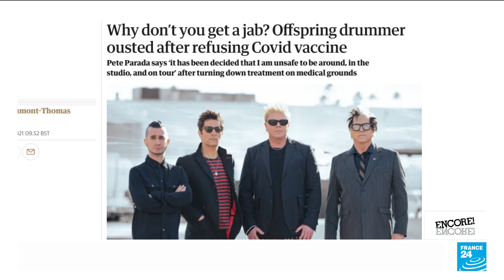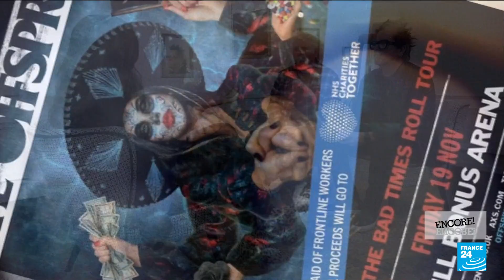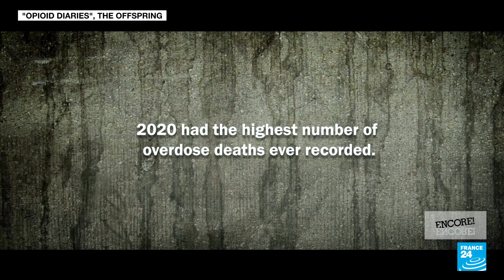The Offspring is in Paris to present their new album "Let the Bad Times Roll" • FRANCE 24 English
They may not be playing France until heavy guitar festival Hellfest takes place in June 2022 but that didn't stop Dexter and Noodles from having a chat with France 24's Marjorie Hache about finally touring their tenth album LetTheBadTimesRoll. The writing of which far predates these pandemic times. They also discuss vaccination, addiction and singing in French.